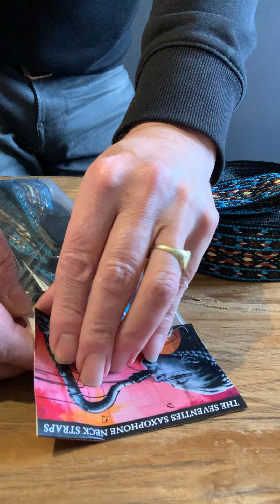The Seventies Saxophone Straps Are Back! - To order with the link in the description.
One the thumbnail Picture Candy Dulfer and Hans Dulfer with his, the seventies saxophone neckstrap:
(Long Tall Dex)

In the seventies these sort of straps were a real hype.
Some players used ordenairy camera straps as you can see on some pictures below and other players used special made straps as you can see on some pictures below as well.
A lot of saxophone players used these straps  because they were hip and cool.
Nowaday you can’t buy them anymore, so i decided to produce them by my self and give it a new life.
I hope you like them much as i do and the the people who bought them already and play every gig with it at these moment.

One the thumbnail Picture Candy Dulfer and Hans Dulfer with his, the seventies neckstrap
(Long Tall Dex)